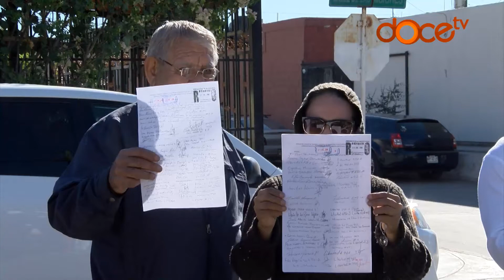Se manifiestan vecinos de Villa Fontana por construcción de plaza comercial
Vecinos de las colonias Villa Fontana y San Jerónimo, se manifestaron sobre el bulevar Solidaridad contra una plaza comercial en construcción. Les preocupa que su drenaje se conecte al de los domicilios y cause problemas.